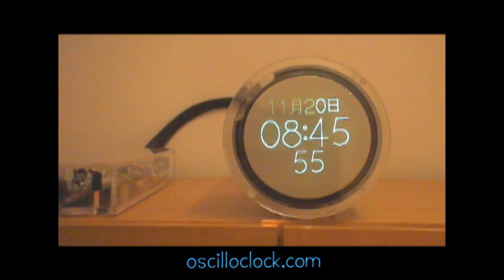Oscilloclock.com Model 1 Scope Clock - Operation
Oscilloclock.com is proud to present the Model 1 - the next generation after the Prototype (see other video). This video presents the varioius screens, menus, and configuration - all controlled from a single brushed aluminum knob!   Note - flicker is from the video scan.